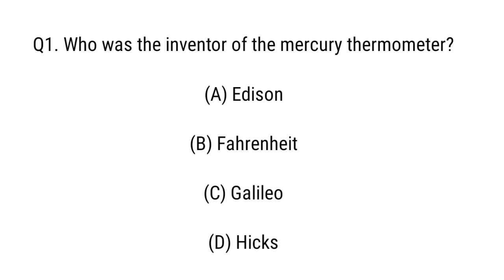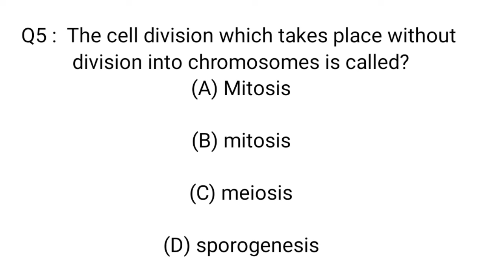DO YOU KNOW ? TOP 5 SCIENCE GK QUESTIONS AND ANSWERS //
Hi guys ,
In this channel I uploade GK related Question answers.

Gk for math
Gk for physics
Short Qna
Gk video
All gk
New gk video in 2022
Math  all formula
Gk for upsc in 2022
Gk for pcm
Gk for ias
Gk for for gamming
gk questions related to india

gk questions related to sports

gk related to sports
gk related to science

gk questions related to biology
gk questions related to indian constitution
gk questions related to indian army

gk related to indian constitution
gk related to railway
gk related to india

gk related to olympics 2021

gk related to history of india

gk related movies in hindi
gk related to olympics

gk related to biology

gk related to oil india

gk related to sports 2021

gk related to indian army
gk related to india in hindi

gk related to indian Railway

gk related to indian geography

gk related to science and technology

gk questions related to space sciences

static gk related to sports

gk questions and answers related to sports

gk questions related to olympics 2021 in english